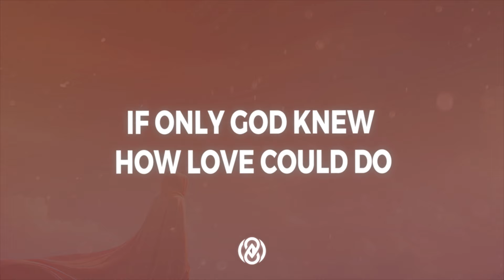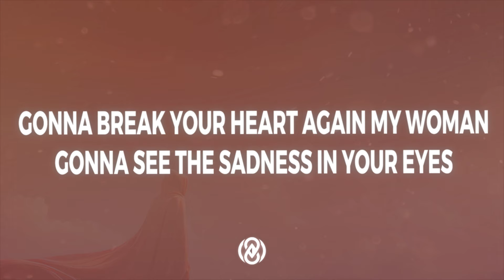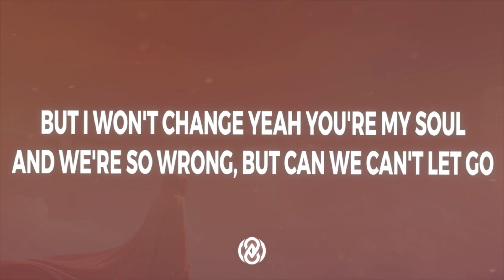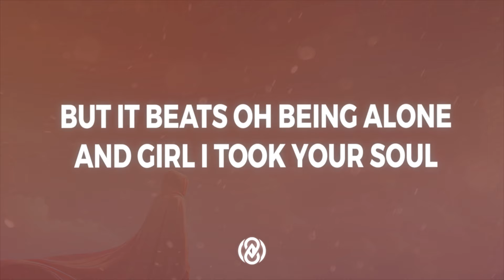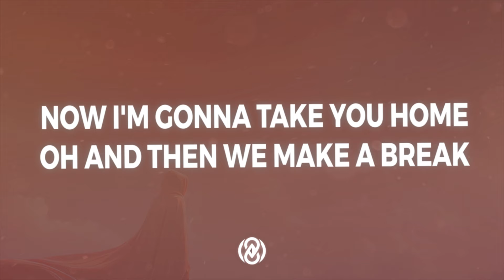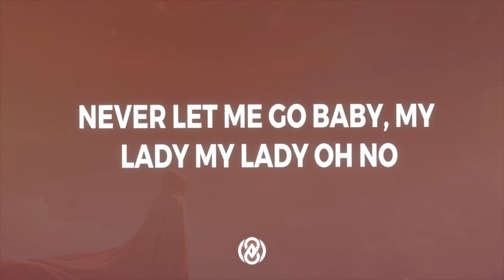Say So City & Joseph Fields - Make Me Feel (Lyrics) | 8D Audio 🎧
📷 Pic by Dix_0x1

Lyrics:

If only people knew all the stuff we’ve been through
They would know why I stayed, I’m not crazy by the way
If only someone knew how to make love true
I would trade right away for something better for me

If only you could see we’d make it anyway
No need for this show, please don’t pack your stuff and go
If only god knew how love could do
In a couple of hours we could use his power

I dont fuckin know why
But he’s the only man who made me feel alive
The only man who made me feel

Gonna break your heart again my woman
Gonna see the sadness in your eyes
Yeah, then you run away, yeah what you gonna do
Then you come back expecting I chase you
But I won't change yeah you're my soul
And we're so wrong, but can we can't let go

Then you come back expectin' I chase you

I don't know fucking know why
But he's the only man who make me feel alive
The only man who make me feel

Never let me go baby, my lady my lady oh no
Never let me go baby

And girl you took my soul
But it beats oh being alone
And girl I took your soul
Now I'm gonna take you home
Oh and then we make a break
But we don't know where to run
But at least we're not alone